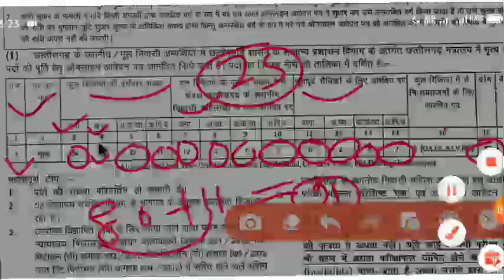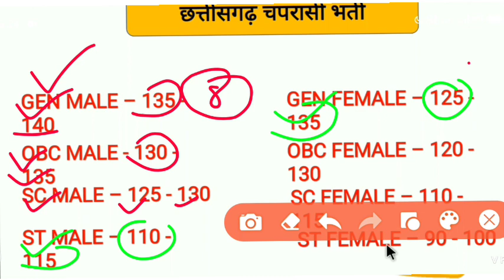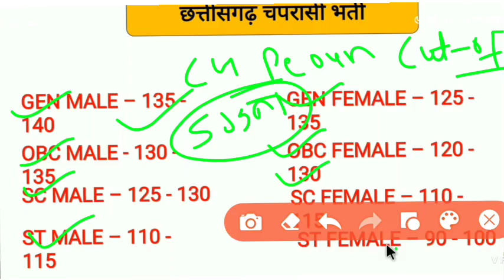|CG PSC PEOUN CUT-OFF | चपरासी भर्ती कट ऑफ| CG PEOUN MODEL ANSWER |Peoun cut-off| peon cut-off|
|CG PSC PEOUN CUT-OFF OFf| चपरासी भर्ती कट ऑफ| CG PEOUN MODEL ANSWER |

cgpsc peon cut off
cg vyapam
cg new bharti 2022
cgpsc peon cut off 2022
cgpsc peon

cg vyapam
bihar civil court previous year cutoff

cgpsc peon
cg peon model answer
cgpsc peon answer key
cgpsc peon model answer
cg peon answer key
cgpsc peon exam
cgpsc peon gk 2022
cgpsc peon answer key 2022
cg peon answer key 2022
cg peon exam question paper
cg psc peon exam mcq
cg peon model answer 2022
cg peon question paper

cgpsc peon exam
cg me new vacancy 2022
cg vyapam
cgpsc peon
Peoun cut-off| peon cut-off|
peon cut off 2022
CG PEOUN CUT OFF  2022